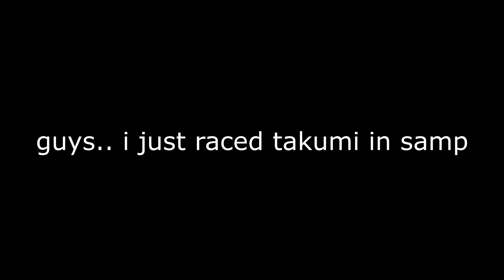Racing Takumi in samp!??!?!